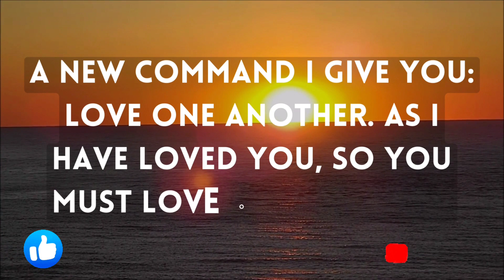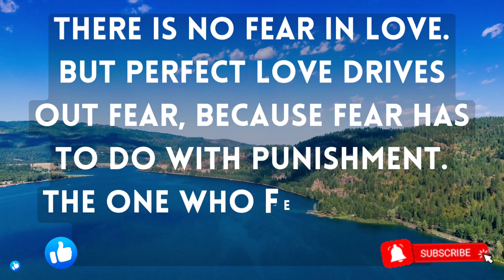God's wants to tell me something what you want 💌 | Don't ignore it 😊 | God's Lovers.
God's wants to tell me something what you want 💌 | Don't ignore it | God's motivation 😊 | God's Lovers.

DON'T SKIP!! Listen to this to manifest Money by Tomorrow

This Video Includes All These Searches 👇

God's motivation
God's wants to tell you something what you want
God's wants to tell me something what you want
jesus lord
ABOVE INSPIRATION
Jesus quotes
God’s quotes
god's message to me
god's message for you today
jesus words in the bible
money meditation law of attraction 10 minutes
urgent message from god
manifestation meditation 5 minutes
bio energy code
bio energy code reviews
god's motivational speech
god's motivational video
god's motivational songs
god blessings message
christian motivation
god message
how to manifest anything how to manifest anything you want in your life
Don't ignore it.